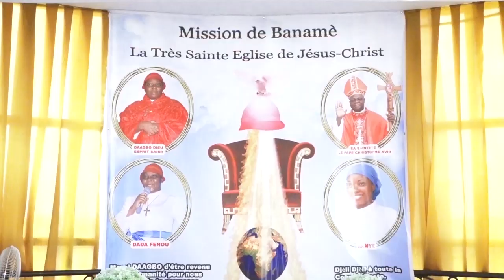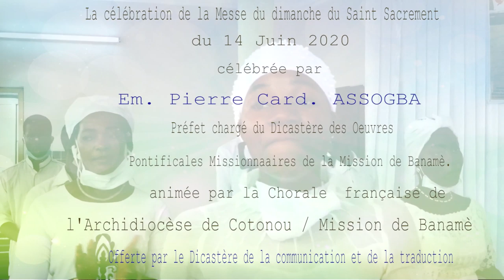Mission de Banamè [ 05 ] Solennité du Très Saint Sacrement du dimanche 14 Juin 2020.